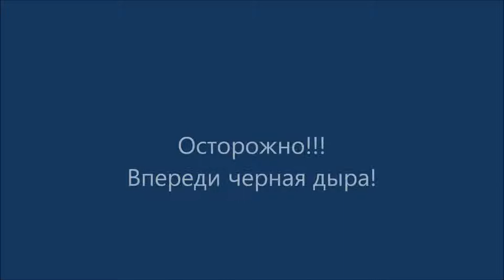Большое космическое путешествие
Данный фильм является итоговой работой в старшей группе по теме "Мы - дети Галактики"